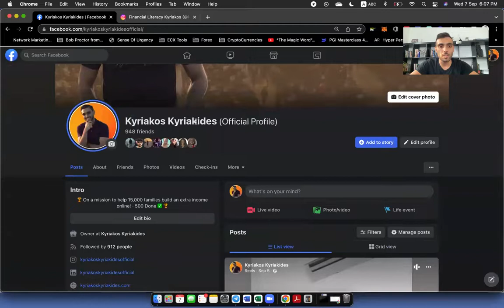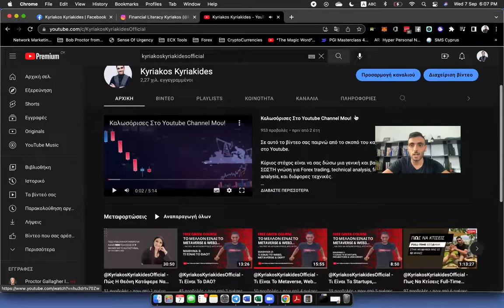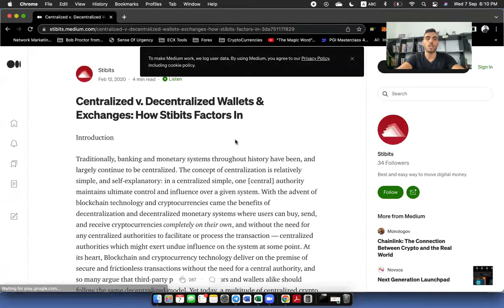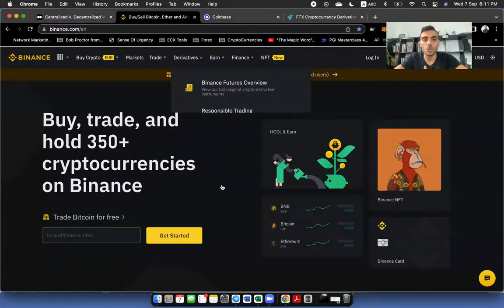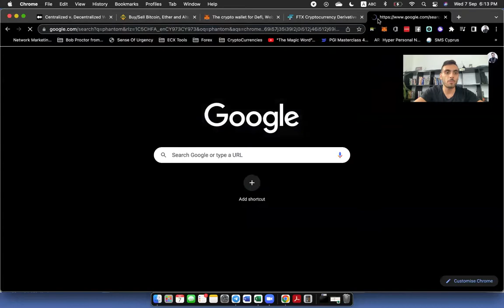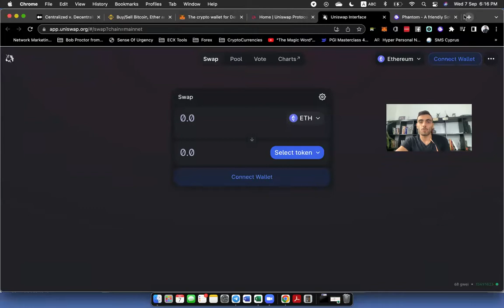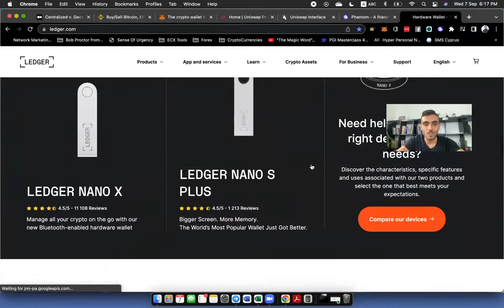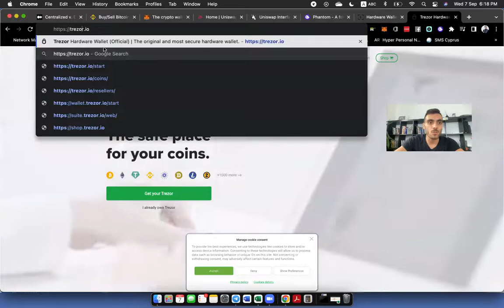Τα 3 Είδη Crypto Wallets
Ποιο είναι η 1 συμβουλή/ιδέα την οποία πήρες από το μάθημα πιο πάνω;;;
Γράψε μου κάτω στα σχόλια! ⬇

Κλείσε ένα ΔΩΡΕΑΝ Strategy Call μαζί μου, να συζητήσουμε για 10 λεπτά που βρίσκεσαι αυτή τη στιγμή στα αποτελέσματα σου, ποιοι είναι οι στόχοι σου σε 12 Μήνες, και το πλάνο που μπορούμε να σε βοηθήσουμε για να τους επιτύχεις! ⬇